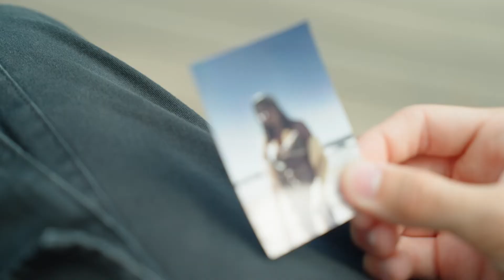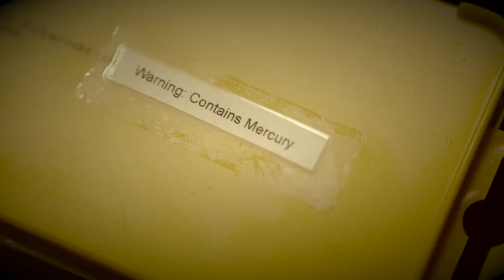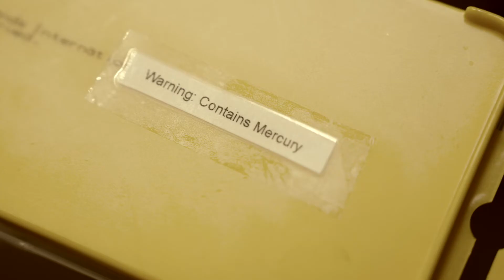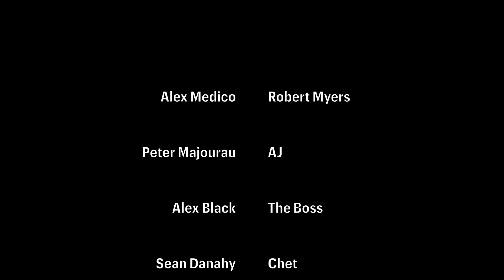Mercury - a San Diego 48 hour film